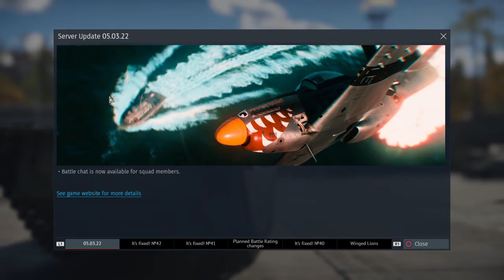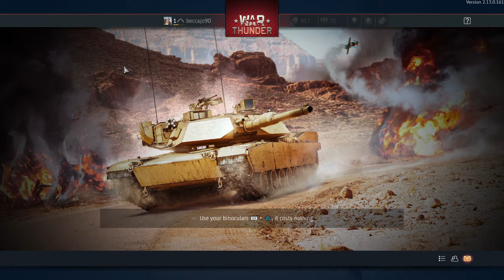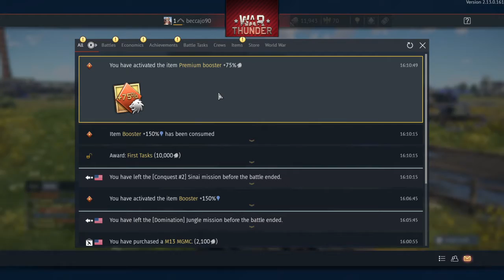I got destroyed (War Thunder)